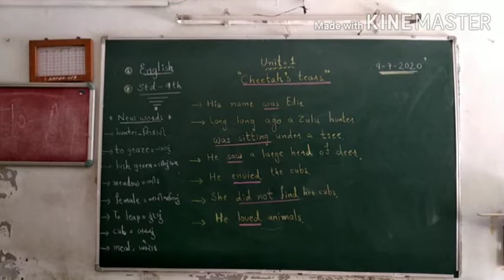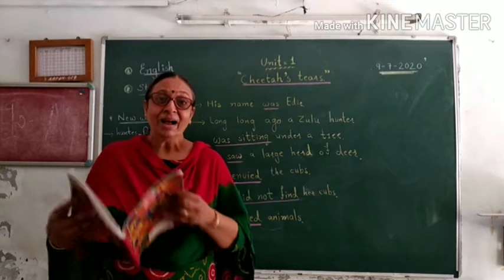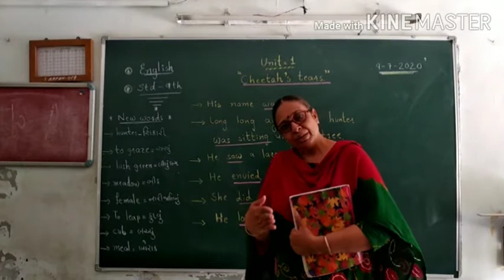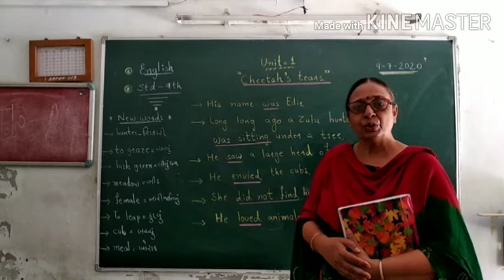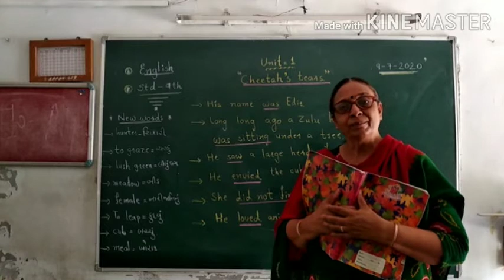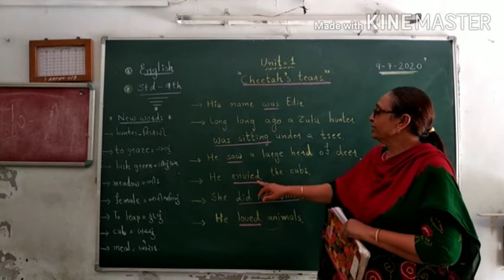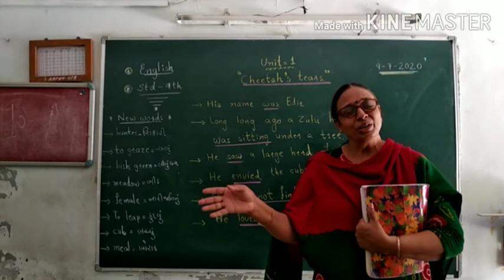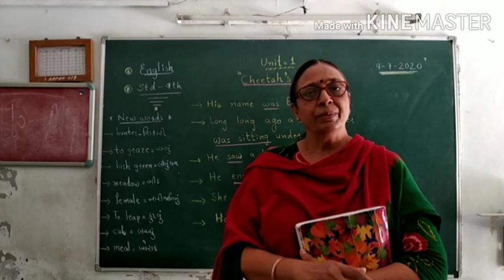Std-9 ENGLISH unit -1